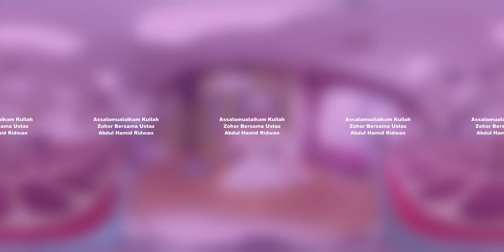Ustaz Abdul Hamid Ridhwan | Perihal Membaca Al Quran Dengan Betul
Assalamualaikum. Kuliah Zohor dalam video 360 degree bersama Ustaz-Ustaz pilihan dengan tajuk-tajuk penting serta isi kandungan pengetahuan untuk seisi muslimin dan muslimat di Surau Sri Pentas, Bandar Utama, Selangor Darul Ehsan.

Let's jom beramal!

Penceramah: Ustaz Abdul Hamid Ridhwan

Camera: Samsung Gear 360 2017

Alhamdulillah | Peace!

View in Google Chrome and use AWSD keys or your mouse to view in 360. And also you can pan the view around, use a smartphone or tablet as a virtual window, or a Cardboard compatible viewer to see this the way it's intended.